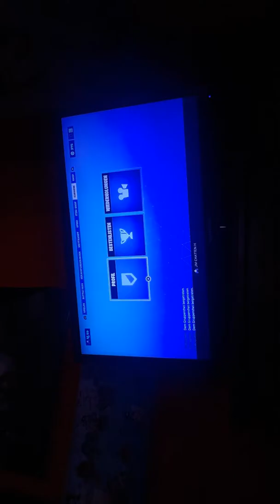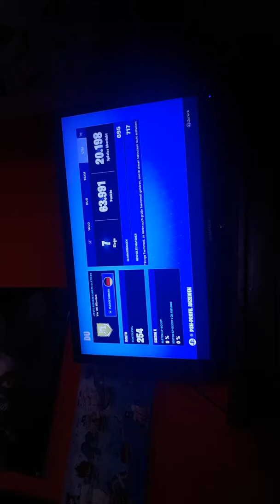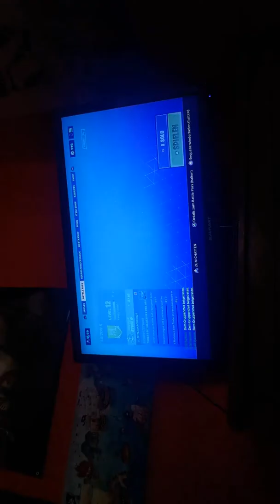Fortnite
Ich fer suche den epec sog